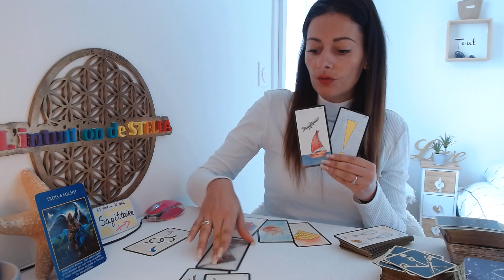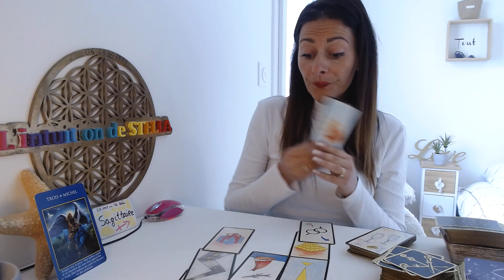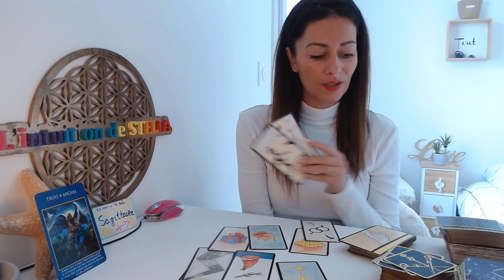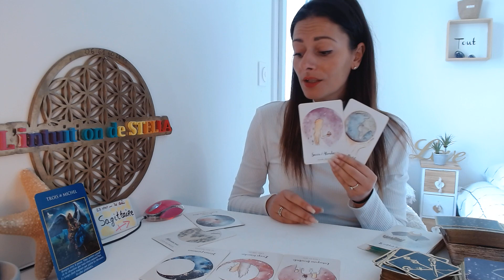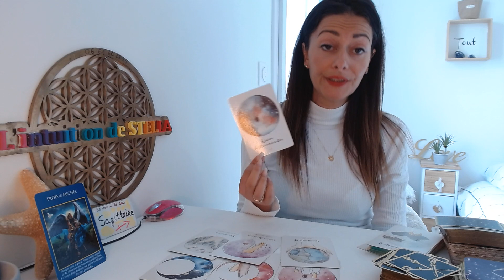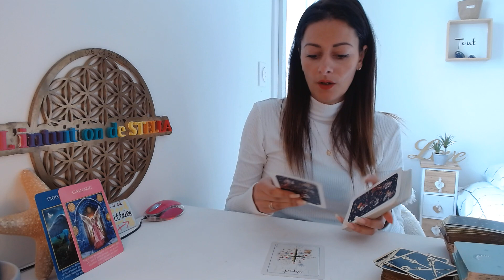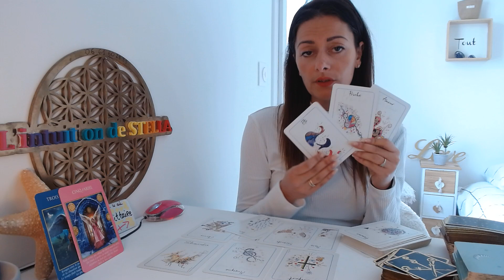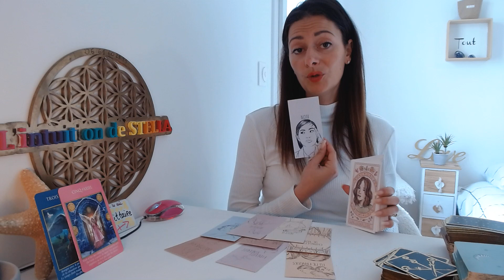♊️ sagittaire du 15 au 30 novembre 2023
Voici l'horoscope  pour les  sagittaires du 15 au 30 novembre 2023 | tirage général , professionnel , sentimental

Si vous souhaiter vous procurer la méditation spécial LACHEZ PRISE, voici le lien ci-dessous sur mon site internet :

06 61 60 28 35

Stella😊✨🙏🏼